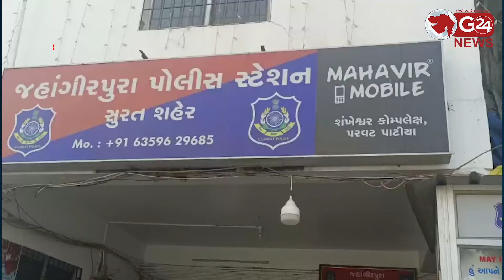જુઓ આ 5 બાળકોના નરાધમ પિતાએ 13 વર્ષની સગીરાને ગર્ભવતી બનાવી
નરાધમ સગીરાને અશ્લીલ વિડીયો બતાવી દુષ્કર્મ આચરતો હતો